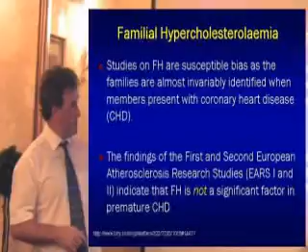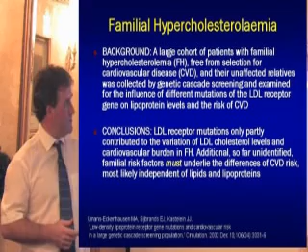Part 2: FH (BMA Leeds)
Dr Malcolm Kendrick on Familial Hypercholesterolaemia (FH)